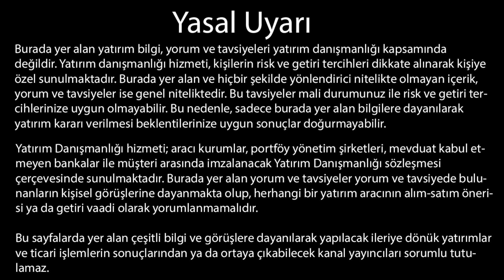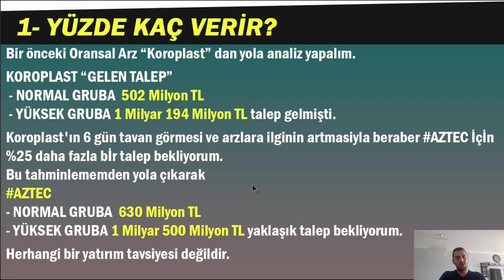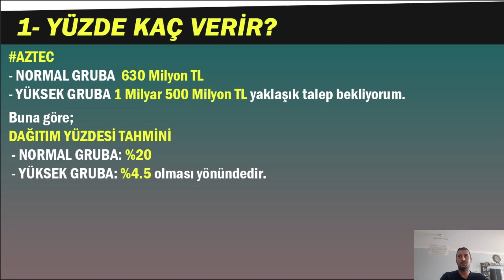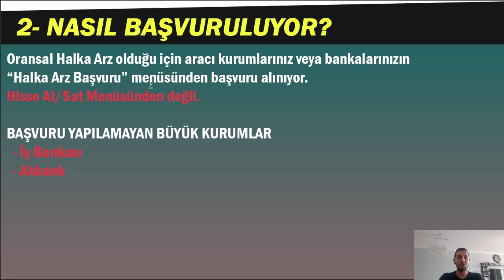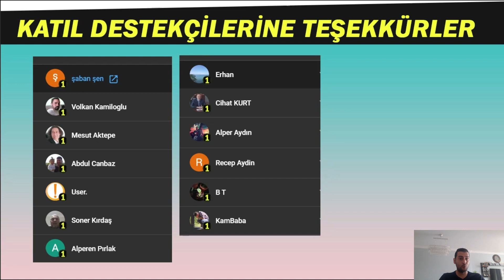AZTEK HİSSE HALKA ARZ HANGİ GRUP, YÜZDE KAÇ VERİR?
Aztek halka arzı ile ilgili bir kaç soru ve cevap.

Normal Başvuru Grubu Yüzde Kaç Verir?
Yüksek Başvuru Grubu Yüzde Kaç Verir?
Hangisi Avantajlı?
Oransal Halka Arz'a Nasıl Başvurulur?
Yüksek Başvuru Grubu Nedir?

Video Bölümleri
00:00 Giriş
00:06 Başlangıç
00:43 Yüzde Kaç Verir?
02:12 Yüksek Başvurulu Grubu Nedir, Avantaj kimde?
04:23 Oransal Halka Arza Nasıl Başvuruluyor?
04:59 Kapanış

aztek arz, aztek borsa, aztek hisse, yüzde kaç verir? hangi gruptan başvurmak iyi, yüksek başvurulu grubu nedir?, oransal arz nedir